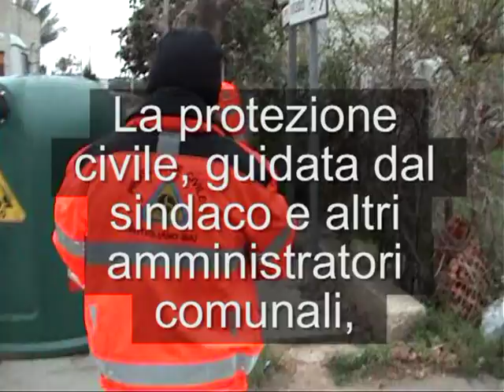Sindaco e prot. civile puliscono la città.mpg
Il sindaco di Rutigliano Roberto Romagno con un assessore e due consiglieri comunali di maggioranza hanno guidato la protezione civile nella "bonifica" delle campane del vetro nel centro della città. Una iniziativa a sorpresa e fuori dal comune.